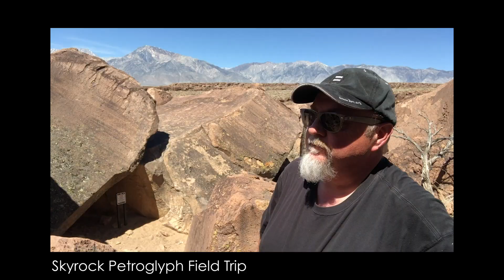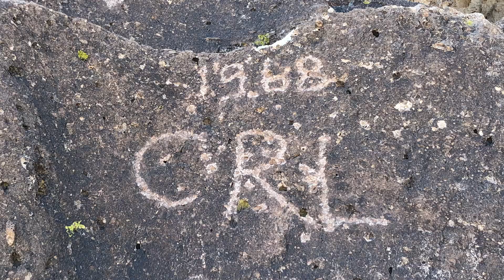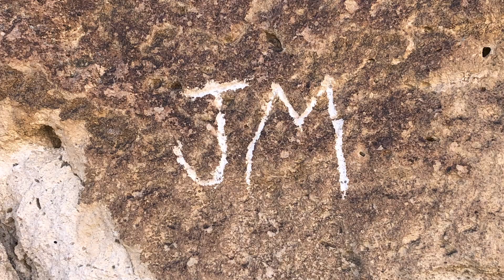Combating Petroglyph Vandalism | SciWorx Archaeology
Petroglyph vandalism, theft and defacement are a growing threat to ancient archaeological sites around the world. All too frequently, sacred and ancient artifacts are cut out of cliff faces and illegally sold on the black market to unscrupulous buyers for shameful amounts. National and local governments do not have the budget to protect these sites either. They tend to range over large areas or difficult places to patrol. The thieves always seem to have the upper hand.

Amazon Wishlist

Go In Depth
Archaeology Southwest: Vandalism and Petroglyphs

Ancient Origins: Vandalism at Ancient Sites, Who Really Cares Anyway?

Independent: Ancient rock art in Nevada vandalised by men on 'painting spree', prosecutors say

St George News: ‘It’s like seeing a graveyard vandalized’; Petroglyph damaged at Gunlock State Park